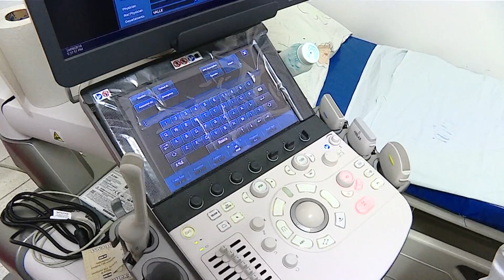Gobernadora y Consejo Superior de Univalle entregaron Ecógrafo al Hospital Universitario del Valle